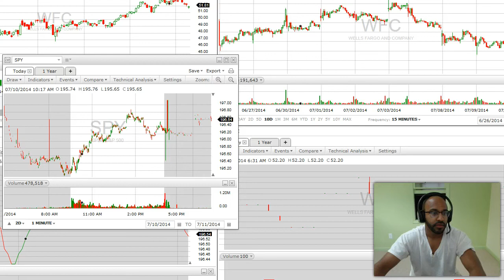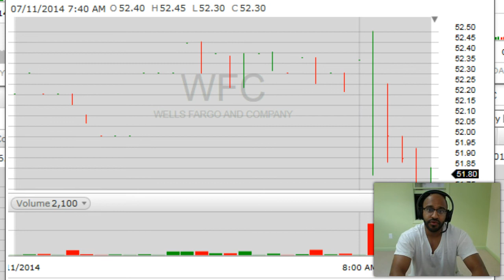Sang Lucci | Premarket Analysis | July 11th, 2014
Sang Lucci takes you into its morning routine. What are we looking at, what's moving and where might the action be found for the day’s trading activity. Our premarket updates are a quick way to get a brief explanation of what’s going on before the market opens at 9:30 AM.

Get involved in the action and trade right along side the Sang Lucci team on our SL Trading Floor:

Learn the art of options trading with our “Options Master Class”, an in-depth training platform that makes it easy to learn advanced options trading from the ground up: